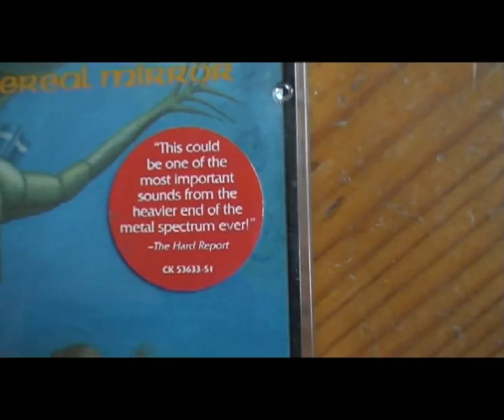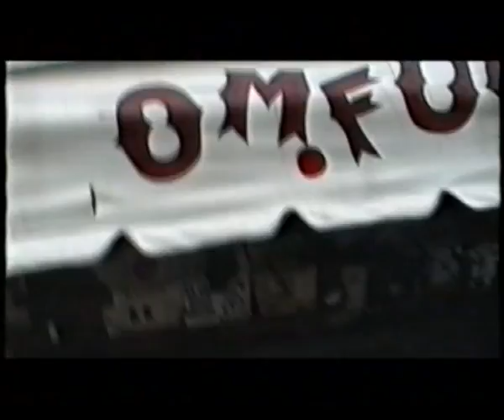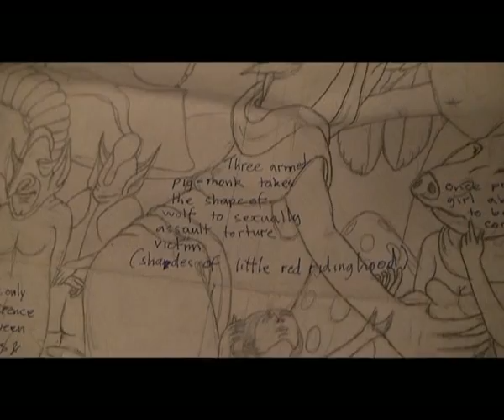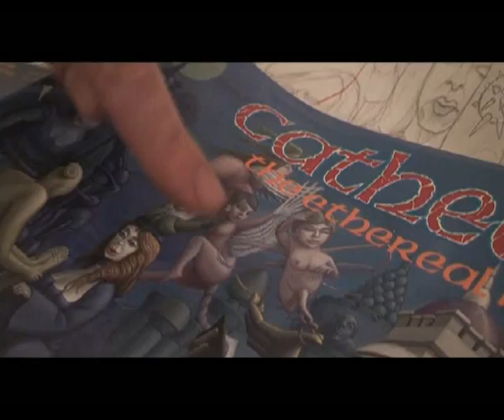Cathedral - Ethereal Reflections (Official Full Documentary) [2009]